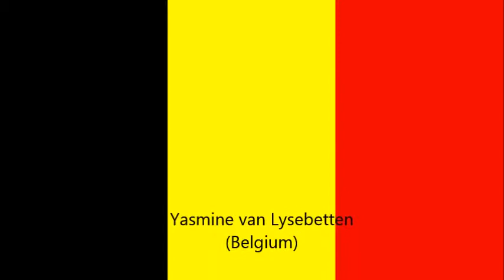Generation S(ustainabillity)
These movies were made during a comeniusmeeting in Biotehniski Center Naklo in Naklo, Slovenia. Students from Slovenia, Belgium,Spain and Germany made movies in which they give us some hints to live in a sustainable way.